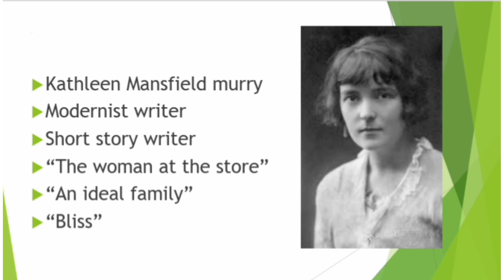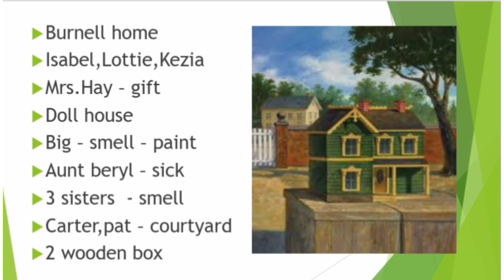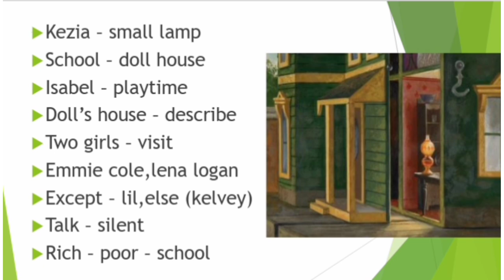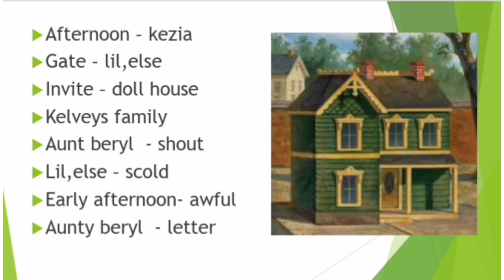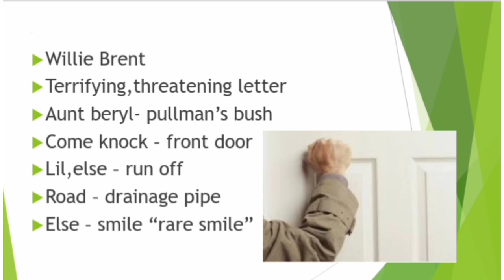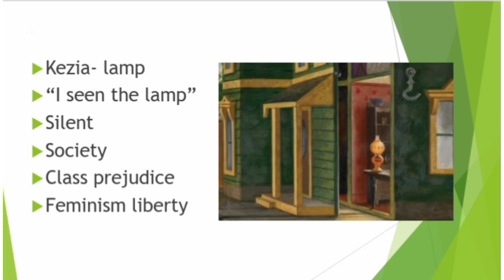The Doll's House by katherine Mansfield in Tamil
The Doll's house by catherine Mansfield in Tamil